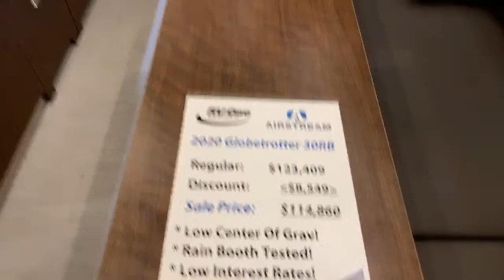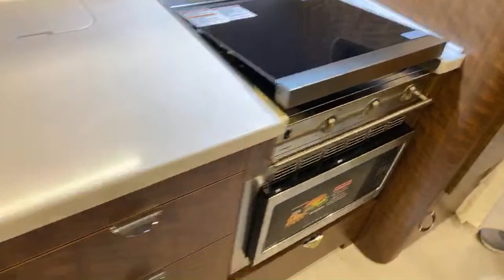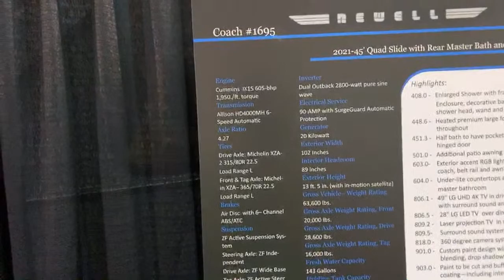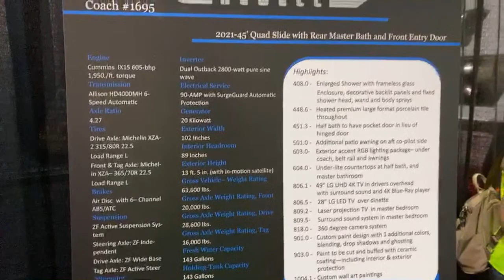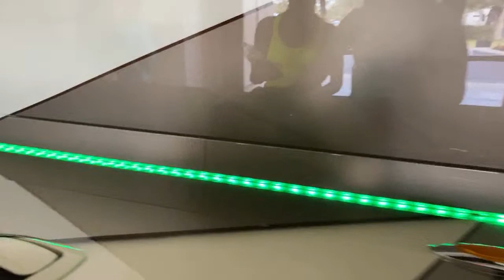LIVE FROM TAMPA RV SHOW 2020- $2,000,000 Motorhome Walk Throughs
Come along as we show you the latest from Airstream and  $2,000,000 coaches from Newell and Marathon, Live from the 2020 Tampa RV Supershow.

APPLE IPHONE 11 PRO

RODE WIRELESS GO MIC

PGYTECH PHONE HOLER

Your support helps us grow and allows us to reach more members of the RV community.